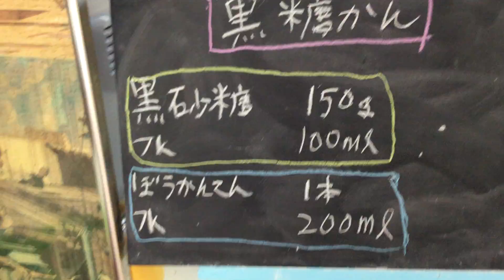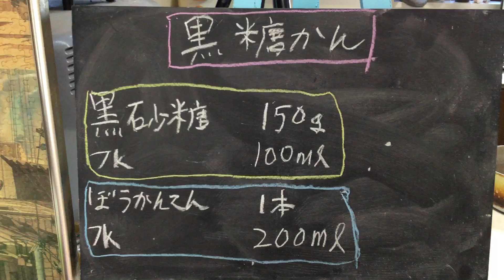黒糖かん part１ 黒糖溶かしとかんてん溶かし～型流し グダグダ料理教室リメイクバージョン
今回は、グダグダ料理教室リメイクバージョンということで、前に配信していた黒糖かんを、もう一度撮影しなおしみたいな感じで、やってみました。
前回は、撮影の仕方などもあまり良くなく、手振れもひどく、ぜんぜんしゃべれていなかったため、分かりづらい感じになってしまっていたので、今回は、少しでも改善できるよう頑張ります。